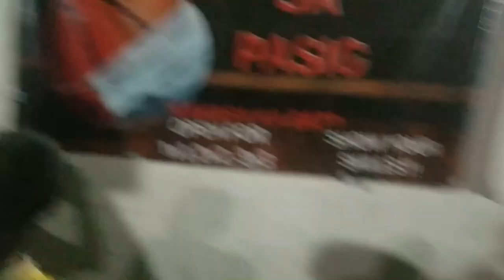54 HEIGHT LABAN SA 6"1 HIGANTE BAKBAKAN NAPAKA ANGAS NG GALAWAN STO TOMAS VS KALAWAAN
yung mga galawan napaka angas

KLASIK NA BAKBAKAN

NG MGA MAGIGITING

NA MGA MANGDIRIGMA!!!

SA

BAKBAKAN

ABANGAN !

SEEE YOU !!!